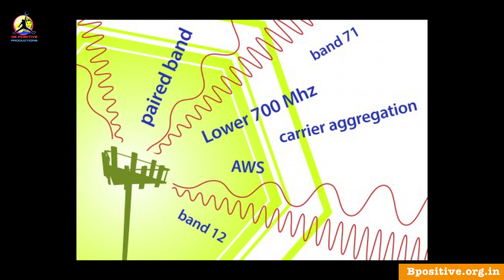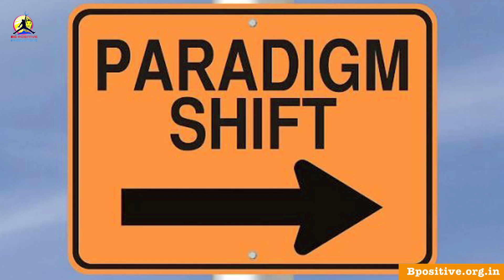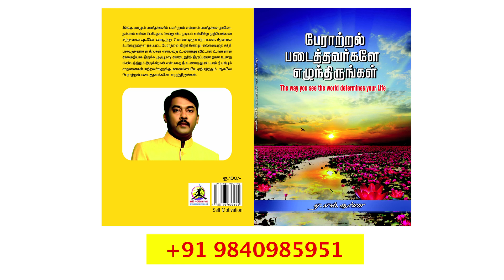Why 1% Earn 96% of All The Money | 1% கோடீஸ்வரராக மாறணுமா இதை பாருங்க | A.l.suriya